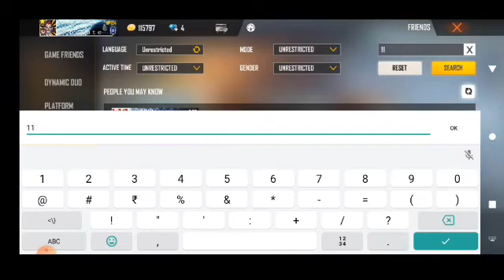angelic pant account uid11111111🔥para Samsung a3,a5,a6,a7,j2,j5,j7s5,s6,s7,s9,A10,A20,A30